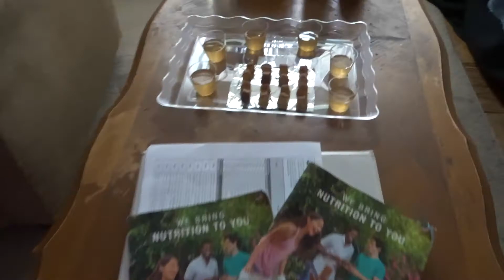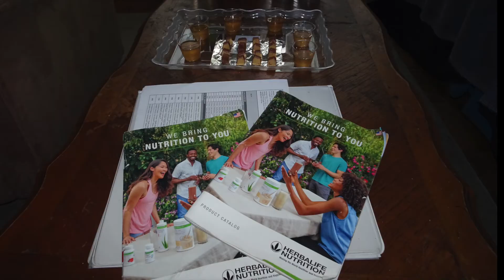A Vlog??? | Shake Party | Herbalife Nutrition | Weight Loss Journey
Herbalife Nutrition is a global nutrition company whose purpose is to make the world healthier and happier. We have been on a mission for nutrition - changing people's lives with great nutrition products & programs - since 1980.

I started Herbalife again this summer 2019. It's a process with any healthy alternative life style. Ive been pushing thru and want to share my journey with you guys. Ive lose 15lbs so far. I incorporate 2 shakes a day with healthy snack options in between meal and a colorful meal. I always go to the gym at least 3 day and a mx of 6. Come with me along for this journey

If I can do it! You can do it!

Its for any one who wants to lose weight, maintain weight and gain weight

If you want to see anymore vlog about Herbalife and my weight loss journey or just vlogs in general.

Custom Units by Makeupd0ll | Brazilian Full Closure Wig | First Impressions

Part 1
Juvias Place | I AM MAGIC Demo| Review | Fullest Coverage??

Part 2
Worth the money? | Jackie Aina X Anastasia Beverly Hills Palette | Review & Demo

Part 3
Carli Bybel X IL Makiage | Lip Collection| Review | Lip Swatch

FOLLOW ME ON POSHMARK!